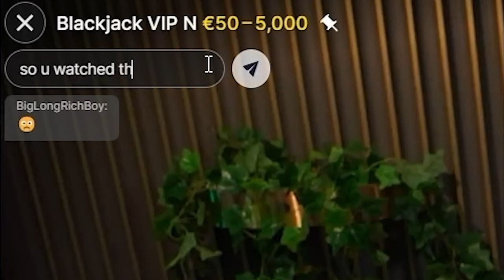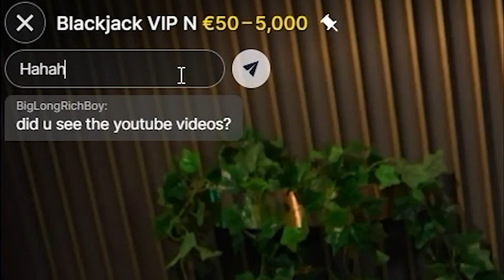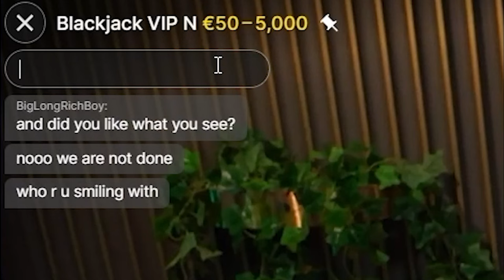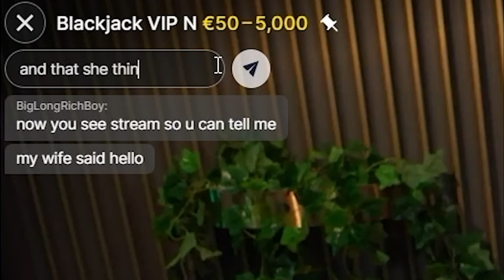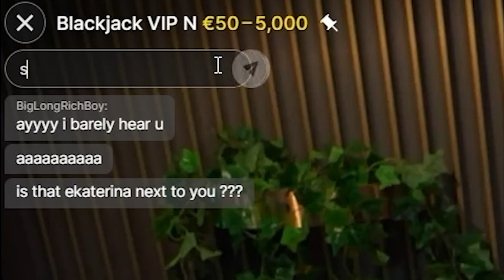THIS GIRL RECOGNIZED ME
DONT FORGET TO USE MY CODE "loba"